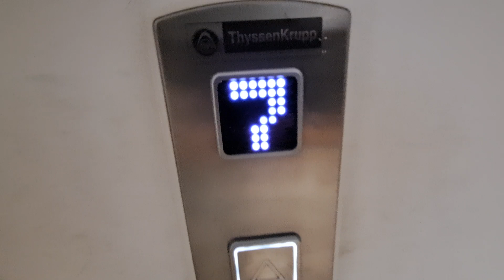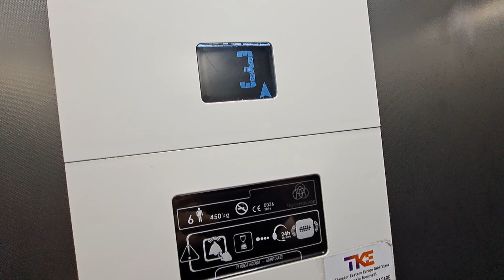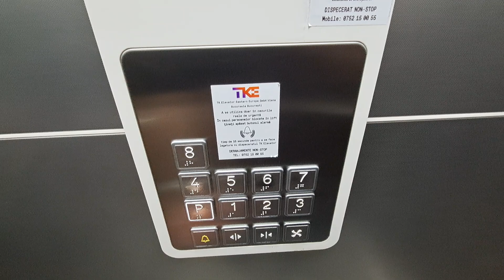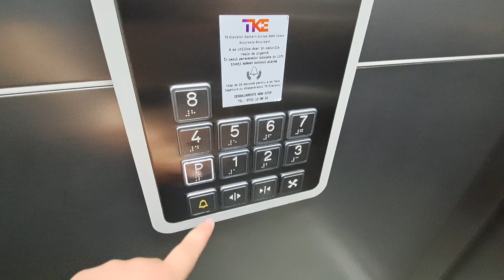Old IFMA traction elevator (repl. by ThyssenKrupp) @ Strada Sfântul Spiridon 12, Bucharest,RO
Technical specifications:
Manufacturer: IFMA
Model: possible T174/T46
Year: 1970 or 1972
Type: Traction
Stops: 9 (P,1,2,3,4,5,6,7,8)
Capacity: 6 persons or 450 kg
Modernized by ThyssenKrupp, year of modernization: 2016